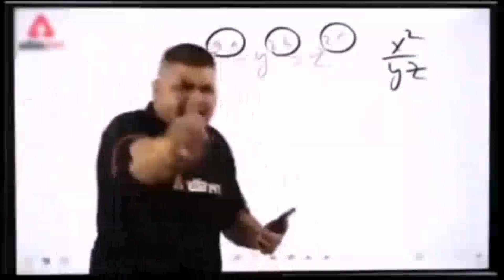Bansi Mela || Bansi magh mela 2023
daily vlogging
बांसी माघ मेला 2023 Full explore in Night View Bansi magh Mela 2023 | Bansi Mela 2023 Bansi ka mela

   ⬇️⬇️Your Queries⬇️⬇️

70th Bansi Mela
Bansi magh Mela ka udghatan kab hai
Bansi Magh mela 2023 | Bansi Mela 2022 | Bansi Mela Kab Hai | बांसी माघ मेला सिद्धार्थ नगर की तैयारी
बांसी माघ मेला
बांसी माघ मेला 2023
नया साल का माल मेला
बांसी मेला में कौन कौन सा सामान आता है
बांसी माघ वाले मेला में कौन-कौन सा झूला आया है
बांसी मेला में कौन सा झूला आया है
बांसी मेला का खाजा
Bansi Mela kab hai
बांसी मेला का प्रोग्राम
बांसी शहर का मेला
बांसी मेला का कॉमेडी
बांसी मेला का रास्ता
Bansi Magh mela
Bansi Magh mela 2023
ramnagariya Mela 2023
bansi mela 2023
bansi magh mela
bansi ka mela
बांसी माघ मेला
बांसी मेला
maut ka kuan
maut ka kua
maut ka kuan video
maut ka kuan ka khel
magh mela 2023
magh mela bansi siddharth nagar
bansi mela
magh mela siddharthnagar
bansi magh mela ki taiyari 2023
bansi magh mela maut kuan
bansi magh mela ka gana
siddharthnagar bansi magh mela
bansi siddharthnagar
bansi magh mela mein kitna pani hai
bansi magh mela 2023 date
bansi magh mela 2023 dance party
bansi magh mela dance party
माघ मेला 2023
magh mela
बांसी मेला 2023
bansi magh mela udghatan
bansi mela
Bansi Mela 2023 ka
bansi Mela 2023
बांसी माघ मेला
 Bansi magh Mela gana
Bansi magh Mela ka video
 Bansi magh Mela Siddharth Nagar
Bansi magh Mela
Bansi magh Mela 2023 ka
इस बार मौत का झूला
बांसी सिद्धार्थनगर में हो रहा है मेले का तैयारी
bansi magh mela
बांसी माघ मेला
bansi ka mela
bansi mela 2023
बांसी मेला
bansi ka magh mela 2023
bansi magh mela ki taiyari
bansi magh mela 2023 siddharthnagar
siddharthnagar bansi magh mela 2023

vijay riya
vlog
vlogs
funny vlog
vlog video
daily vlog
new vlog video
daily vlogger
daily vlogs india
daily vlogs
Hindi vlogs
Uttarpradesh vlog
Village vlog
Village food